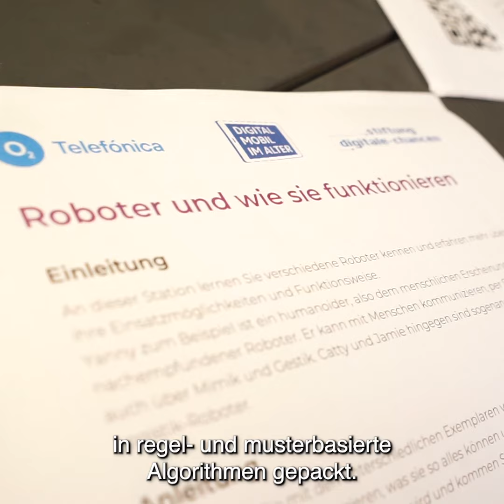Wo steckt überall KI drin? | 10 Jahre Digital mobil im Alter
Schnell ne Sprachnachricht schicken oder über Alexa, Siri und Google online bestellen - in alle diesen Vorgängen steckt jede Menge Künstliche Intelligenz drin. Alles kein Problem, oder? Wir haben mal nachgefragt und alles gehört - von “viel besser als tippen!" bis "das kommt mir nicht ins Haus!“...

„Digital mobil im Alter“ ist eine Initiative von O2 und der Stiftung Digitale Chancen. Gemeinsam setzen wir uns seit vielen Jahren dafür ein, älteren Menschen die Möglichkeiten der Digitalisierung näher zu bringen sowie über Herausforderungen beim Umgang mit dem Internet aufzuklären.